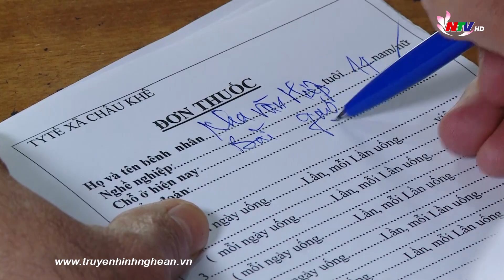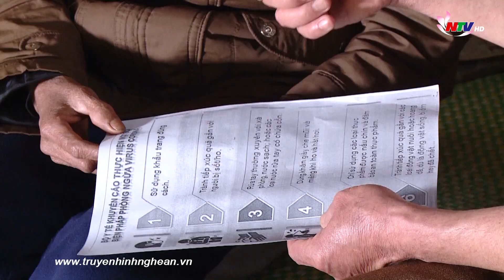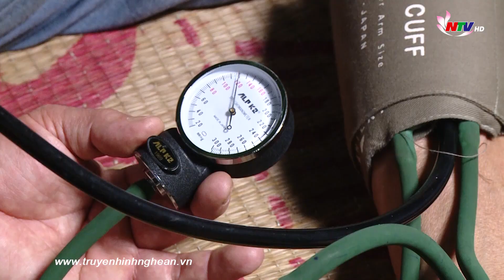TRÒ CHUYỆN CUỐI TUẦN: LỘC ĐĂNG SAO - BÁC SĨ CỦA BẢN LÀNG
Trò chuyện cuối tuần trên NTV sẽ về với xã Châu Khê – huyện Con Cuông để gặp gỡ người bác sỹ của bản làng Lộc Đăng Sao – Trạm trưởng Trạm y tế xã Châu Khê.